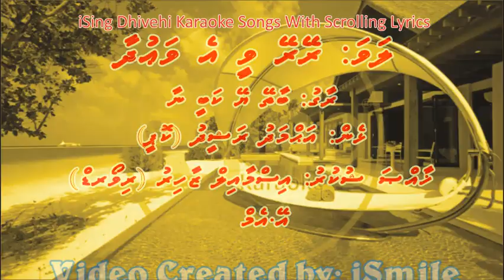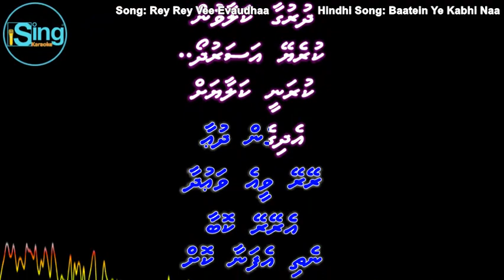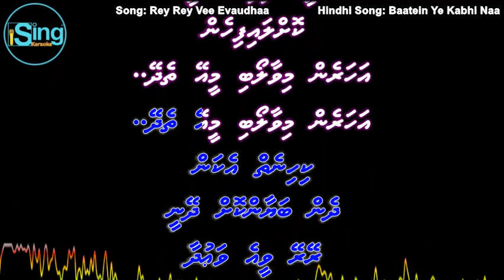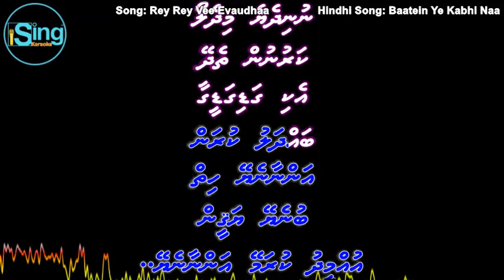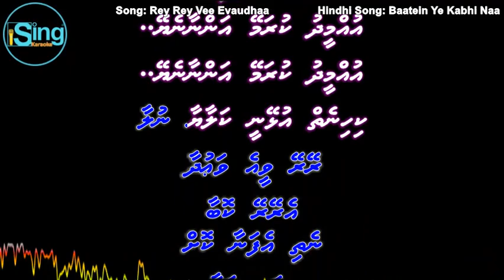Rey Rey Vee Evaudhaa (M-SOLO) w Scrolling Lyrics (Baatein Ye Kabhi Na) iSing Dhivehi Karaoke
Song: Rey Rey Vee Evaudhaa (M-SOLO) iSing Dhivehi Karaoke
Singer: iSing Dhivehi Karaoke
Album: iSing Dhivehi Karaoke

Song: Baatein Ye Kabhi Na
Movie: Khamoshiyan (2015)
Starcast: Ali Fazal & Sapna Pabbi
Singer: Arijit Singh
Music Director: Jeet Gannguli
Lyricist: Sayeed Quadri
Producer:
Director: